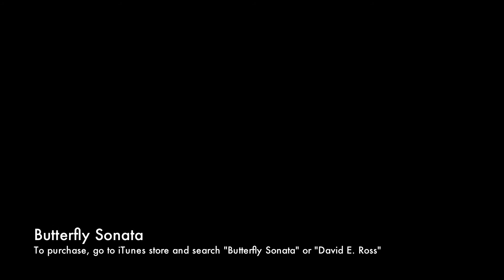Butterfly Sonata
A pensive, relaxing piano solo.  Created with GarageBand on the Mac.